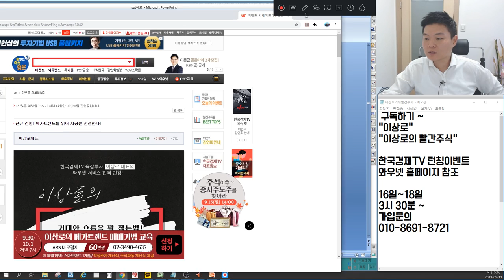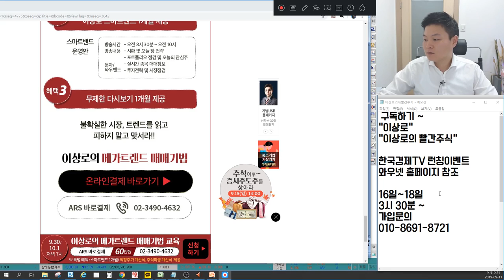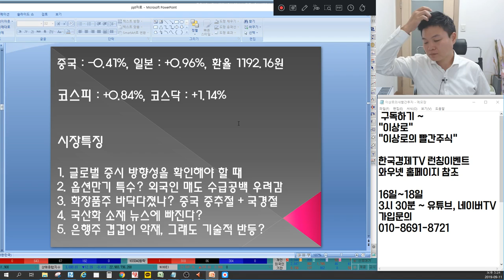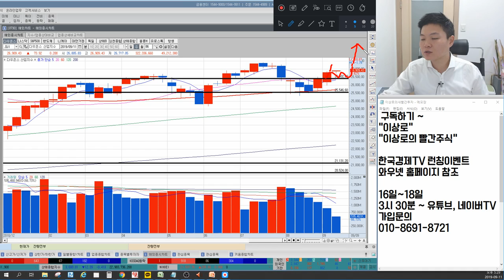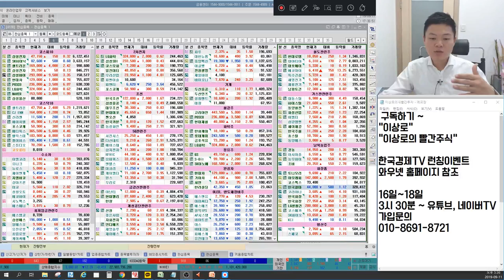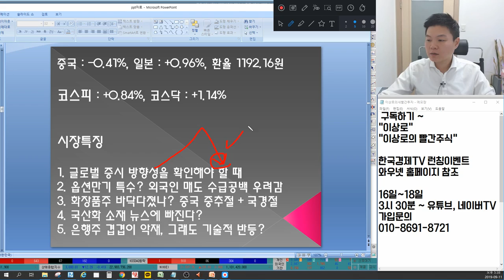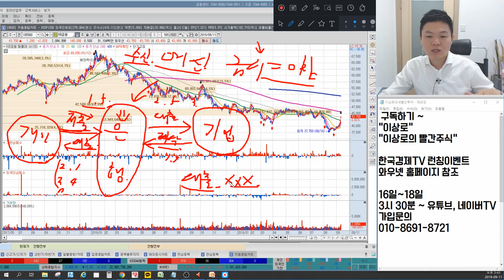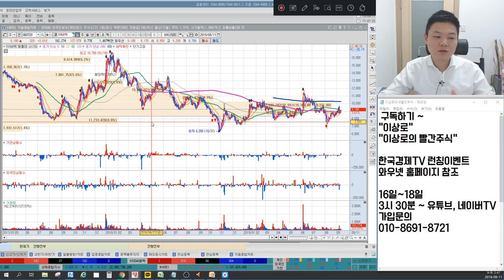솔브레인,에스에프에이,아이씨디 국산화 장비 소재 뉴스에 빠진다? 한국콜마,코스맥스,한국화장품 화장품주 중추절,광군제 반등할까? 은행주,KB금융 언론에 나오지 않는 특별한 마감시황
2016년 서울경제TV 6개월 누적수익률 330% 경제방송 최초 달성 이상로전문가

9월11일 장마감후 꼭 알아야할 주식 마감시황과 내일장 관심주 5선 지금 확인하세요~

1. 글로벌 증시 방향성을 확인해야 할 때
2. 옵션만기 특수? 외국인 매도 수급공백 우려감
3. 화장품주 바닥다졌나? 중국 중추절 + 국경절
4. 국산화 소재 뉴스에 빠진다?
5. 은행주 겹겹이 악재, 그래도 기술적 반등?
6. 내일장관심주 공개